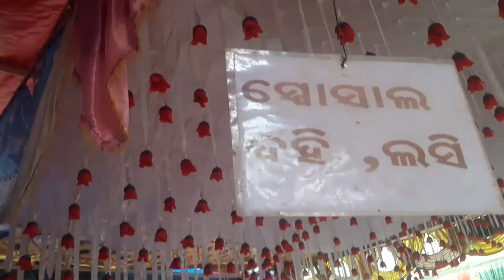HOLI MELA NEL LE CHALAO LENA/2023PICHHA BANIA HOLI/kadumarandi/holi/@SinghuMarndi10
HOLI MELA NEL LE CHALAO LENA/2023PICHHA BANIA HOLI/kadumarandi/holi/‎@SINGHUMARNDIOFFICIAL910

holi SANTALI VIDEO 2022
holi SANTALI VIDEO 2023
holi SANTALI STATUS
SANTALI holi dance
2023 holi
SANTALI holi DANCE VIDEO 2021
SANTALI holi VIDEO SONG
langar punai holi SANTALI VIDEO
SANTALI VIDEO 2023 holi
holi SANTALI
holi SONG
holi STATUS
holi gana
holi DJ SONG
holi mela
holi mela 2023
holi MELODY SONG
holi mela sujanpur 2023
holi mela palampur 2023
holi mela VIDEO
holi melana bhadrak
pichhabania holi
pichhabania holi 2023
dol purnima
holi 2023#vlog
purunia holi
holi
Kadu marandi
Kadu marandi vlogs
Kadu marandi video
Kadu Marandi Santali vlogs video
Santali vlogs video
Santali vlogs video viral 2023
Santali vlogs 2023
Santali vlogs video 2022
Santali vlogs channel
Santali vlogs official
Santali vlogs Japan
New santali vlogs video
Singhu marndi vlogs
Singhu marndi first vlogs
Singhu marndi video
Singhu marndi official
Santali video laba hansda
Santali VLOGS laba hansda
Baap OF santhali ENTERTAINMENT
DAILY vlogs
Desi vlogs
Santali vlogs
Love marriage COUPLES
Village vlogs
Santali
Santali Viral Video
Dml
Dml vlogs
Ijharkhand vlogs
Asam vlogs
Bihar vlogs
Mayourbhanj vlogs
New Santali Vlogs Video 2023
holi do abowah do bang kana /new SANTALI VIDEO 2023/koche piyo PRODUCTION
I tried cooking with my hom ison holi/ok tested
etni badi pichkari leli /holi Shopping/sourav joshi vlogs
HAPPY holi /raj grover/@raj gover oo5
holi 2023 stash worth rs 1.5 lakh
holi SPECIAL
indian people holi/rachid rojha
gima  ki holi  gima ashi
holi sopping
ama gaan huli khela/khorda funny/mr dhenkana nalia
holi mela live
holi purulia SONG
rang barse /lyrical /amitabh bachan/holi SPECIAL 2023
crazy holi CELEBRATION/HAPPY holi with pandey
hero banamali 2/holi VERSION
tui hamke bhule ja /holi VERSION kundan kumar purulia
PLAYING holi gone wrong/anshu bisht vlogs
post holi scenes/raj gover/ raj gover
holi mela
chori ho gaya sarash mere sath etni bodi sajish borbad ho gaya me sarash arif news
ali pore zoo men kya  kya dekhne ko mila/sandhya kuiry vlogs
nawa dresses te eril  kuri  jhak jhak
SINGHU MARNDI OFFICIAL

JOHAR GE SANAM KO 🙏